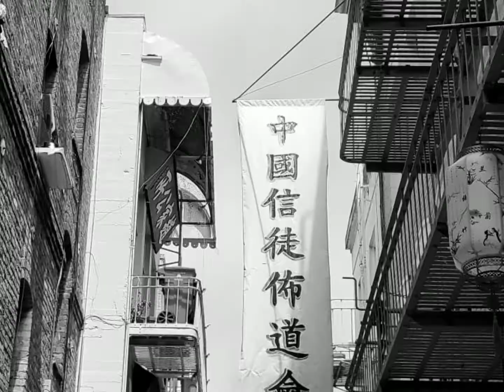san Francisco 2021